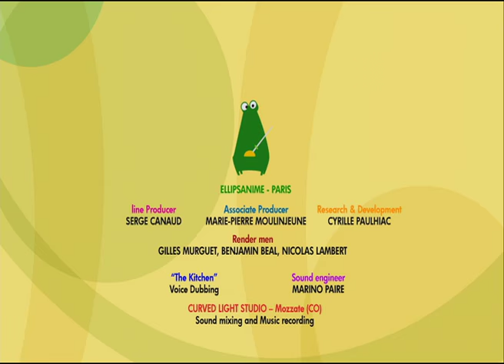TARATABONG - EP23 - the magic carousel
The Meloditties have a new friend: Barello the barrel organ. While they are playing together, they spot a strange light coming from the top of a hill. They decide to go and find out what it is and discover a silent carousel with no lights on. There’s something missing: they ask the barrel organ to play some appropriate music and all get on the carousel for a ride.